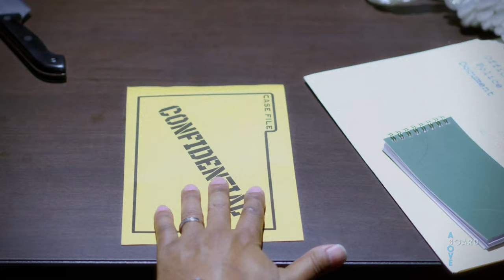Get a Clue | Above Board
Two detectives race to solve a murder mystery, but their prime suspect knows this game all too well.

Cast:
Leif Gantvoort  @leifg
Miles Grose
Brett Sheridan
Dan Billet
Alexa Cappiello